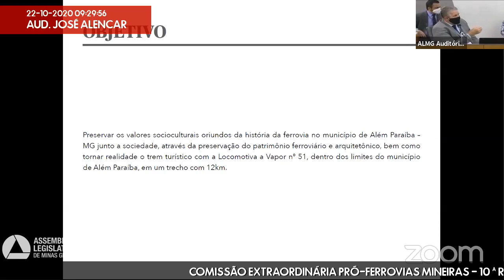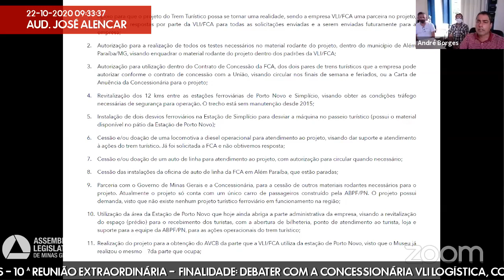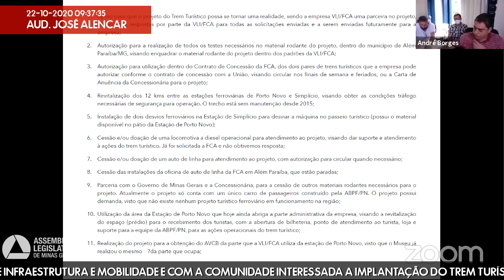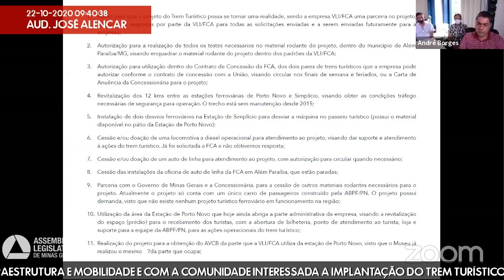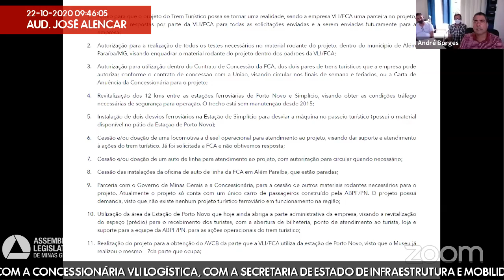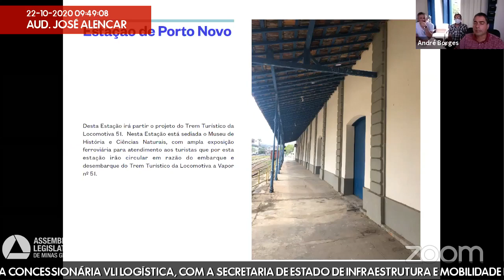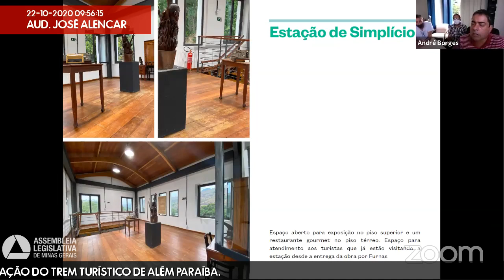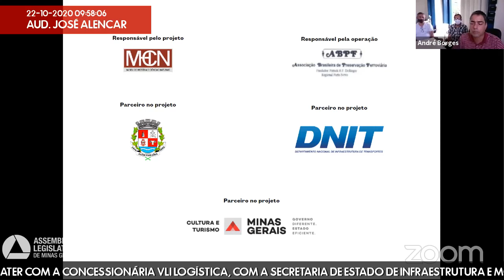22/10/2020 09:00 - Comissão Extraordinária Pró-Ferrovias Mineiras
Finalidade da audiência: Debater com a concessionária VLI Logística, com a Secretaria de Estado de Infraestrutura e Mobilidade e com a comunidade interessada a implantação do trem turístico de Além Paraíba.